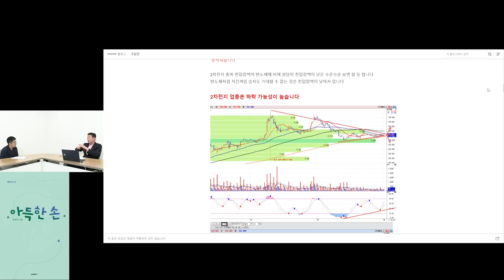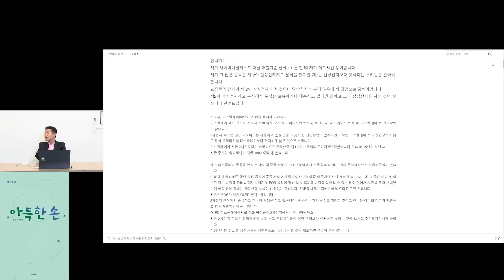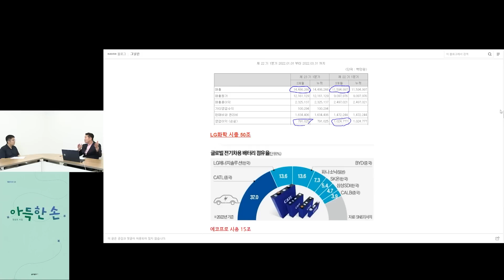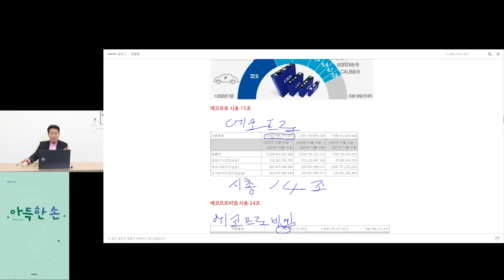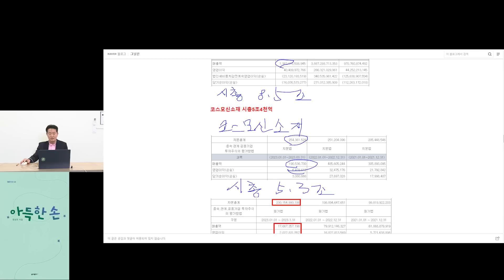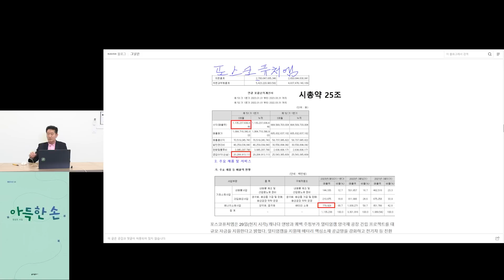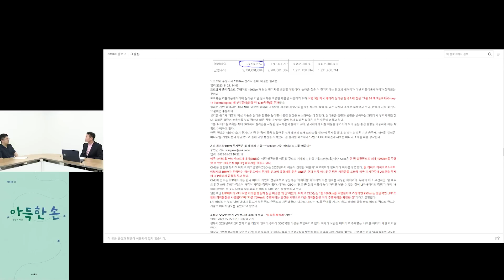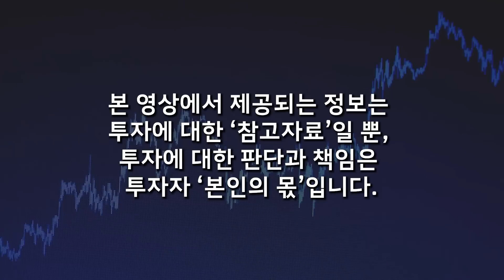2차전지 vs 삼성전자. 지금 둘 중에 딱 1개를 고른다면 '이 주식'입니다 (을매 정상조 / 2부)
✔ 성공한 주식투자자이자 시인. 현 을매경제연구소 소장. "아득한 손" 시집 출간. 1963년 전남 보성 출생. 1999년《문예연구》, 《예술광주》 신인상, 시집 『어치 가는 길』. 증권저서 『4구간 기법』등 발간, 경제방송 e토마토TV, 팍스넷TV 고정 게스트 출연